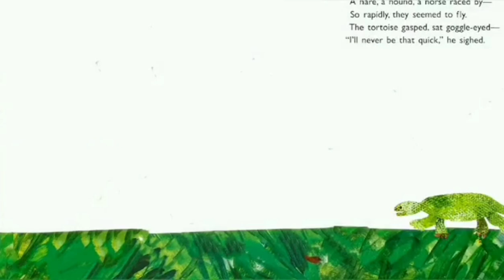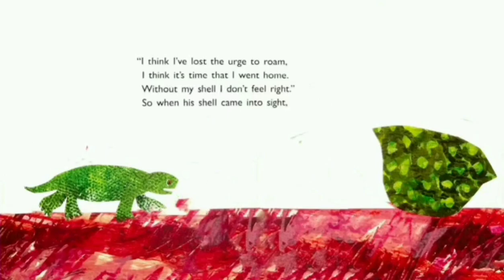Eric Carle Book - The Foolish Tortoise (Animated)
The foolish tortoise is tired of being so slow. He decides that the easiest way for him to move faster is to get out of his heavy shell. The only problem is, ...